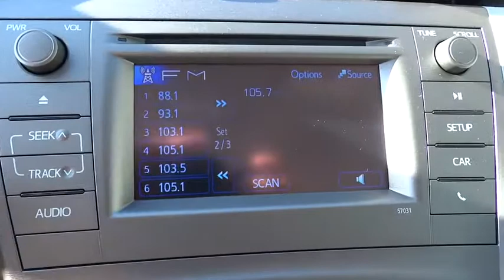2015 Toyota Prius Las Vegas, Henderson, North Las Vegas, San Bernardino County, NV 850907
2015 Toyota Prius

Centennial Toyota
6551 Centennial Center Blvd

All Around hero! One of the best things about this Two is something you can't see, but you'll be thankful for it every time you pull up to the pump... Hold on to your seats!!! Toyota has done it again!!! They have built some reputable vehicles and this reputable Hybrid Vehicle is no exception!!! Safety equipment includes: ABS, Traction control, Curtain airbags, Passenger Airbag, Daytime running lights...Other features include: Bluetooth, Power locks, Power windows, CVT Transmission, Climate control...